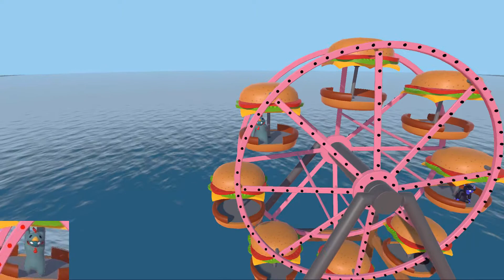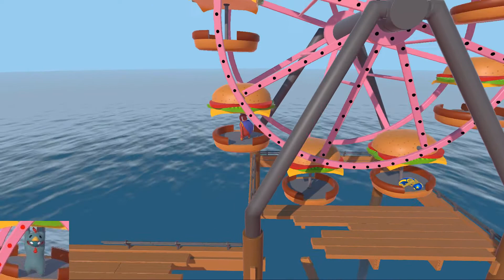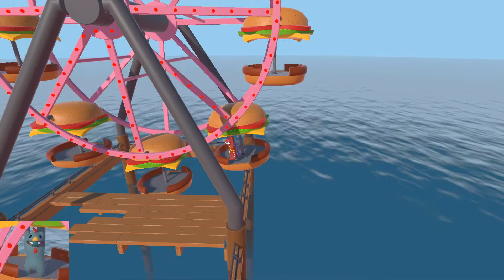【Gang_Beats】風雅の実況プレイPART2【道連れ】